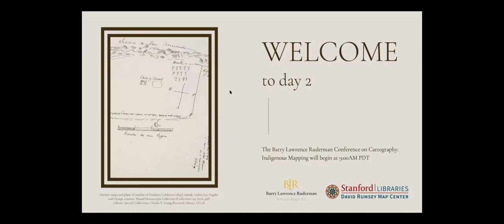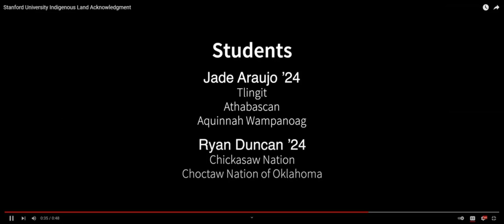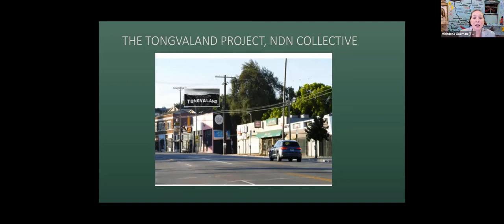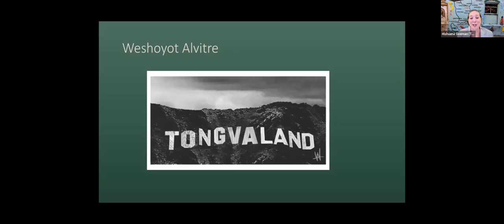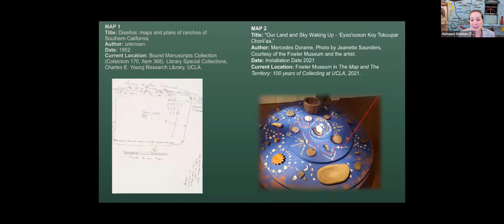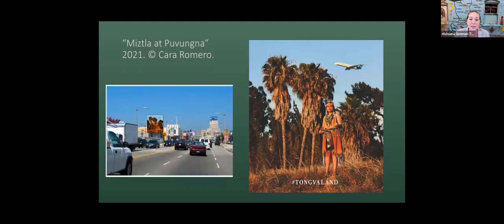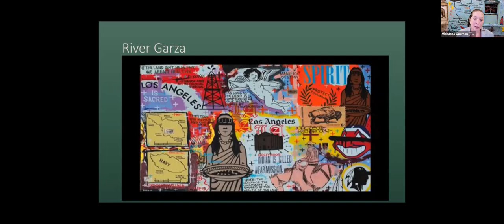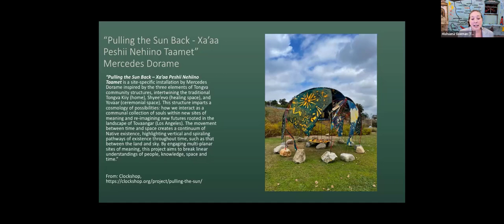Keynote by Mishuana Goeman: Ruderman Conference (2021)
Keynote Lecture from the 3rd Biannual Barry Lawrence Ruderman Conference on Cartography
Mishuana Goeman, UCLA
Paper: "Mapping urban communities of care in cartographic art practices"